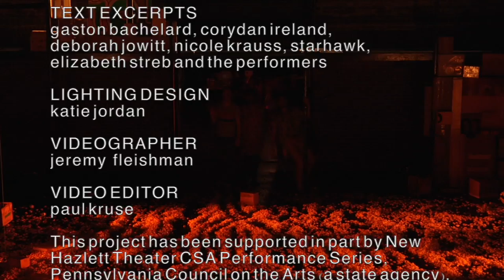The Ubiquitous Mass of Us, trailer (2014)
Premiere: June 14, 2014, New Hazlett Theater’s inaugural CSA Performance Series
Restaged: March 17-18, 2017, Mahaney Center for the Arts Performing Arts Series
Created by: Maree ReMalia in collaboration with the artists and performers
Original cast: David Bernabo, Joseph Hall, Taylor Knight, Paul Kruse, Adil Mansoor, Moriah Ella Mason, Maree ReMalia, Jil Stifel, and Anna Thompson
PAS cast: David Bernabo, Joseph Hall, Taylor Knight, Zachary Lounsbury, Moriah Ella Mason, Maree ReMalia, Jil Stifel, Anna Thompson, Rachel Vallozzi
Sound Design: David Bernabo
Set Design: Blaine Siegel
Costume Stylist: Rachel Vallozzi
Lighting Design: Katie Jordan
Text: Gaston Bachelard, Corydan Ireland, Deborah Jowitt, Nicole Krauss, Starhawk, Elizabeth Streb
Photo Credit: for premiere Renee Rosensteel and Mr. Snap Photo
Photo Credit: for Fresh Work-in-Progress Mark Simpson
Photo Credit: for Tumblr page Paul Kruse
Videography: David Bernabo, Louis Cappa, Jeremy Fleischman, Paul Kruse
Video Editing Work-in-Progress: David Bernabo & Maree ReMalia
Video Editing Performance Trailer: Paul Kruse

Description
The Ubiquitous Mass of Us is an evening-length, escalating journey where nine performers from across artistic disciplines question the bounds of their identities. Moving in and around the set designed by visual artist Blaine Siegel, they explore the way they take up space. Watch them bare a broad range of physicality and newly discovered expressions to an original sound score by David Bernabo. For all ages, seasoned performance goers, and those new to the theater.

We question the bounds of our identities and the way we take up space – Who are we as individuals? Who are we together? How far beyond what we conceive of ourselves can we go? What are the myriad ways in which we inhabit space? What are the visible and invisible boundaries we create? How are these questions impacted by and connected to contemporary issues in a larger context? Here, we bare the complexity of our individual and collective identities through a broad range of physicality and newly discovered expressions that explore the liminal zones and hard lines between.

Initially stemming from Maree’s personal experiences and inquiries related to divisions of land and inhabitation of living spaces and the ways in which our internal landscapes become storehouses of information, each performer has been invited to consider her/his personal experiences related to these topics through physical explorations, readings, and dialogue which has become source material for the piece.

*The Ubiquitous Mass of Us was created over three intensive rehearsal periods through the Kelly Strayhorn Theater Fresh Works Residency, PearlArts Studios Salon Series, and donation of in-kind rehearsal space at New Hazlett Theater (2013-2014). The project was supported by the Pennsylvania Council on the Arts, a state agency funded by the Commonwealth of Pennsylvania and the National Endowment for the Arts, a federal agency, and The Heinz Endowments Small Arts Initiative. The presentation of The Ubiquitous Mass of Us at Mahaney Center for the Arts was made possible through generous support from the Performing Arts Series, Andrew W. Mellon Foundation/Movement Matters Residency, Middlebury Dance Program, Rothrock Family Fund for Experiential Learning in the Performing Arts, Hannaford Career Center, and New Hazlett Theater.

From Jane Vranish’s Pittsburgh Post Gazette review “Maree ReMalia | merrygogo adds Exclamation Point to Community Supported Art Series”:
“Engagingly titled “The Ubiquitous Mass of Us,” this premiere seriously questioned “the bounds of our identities and the way we take up space.” But it was also symbolic of the creative process, where young artists have to learn to extend themselves, breaking down any barriers, both personal and communal, that might exist in producing a work of art. It was obviously a subject near and dear to the hearts of the performing collective, nine strong, including Ms. ReMalia herself, and so representative of the talent and breadth of the Pittsburgh arts scene. Their passion and commitment drove the choreography and the staging, which took full advantage of both trained dancers and movers for whom dance was a second (or third) language.”